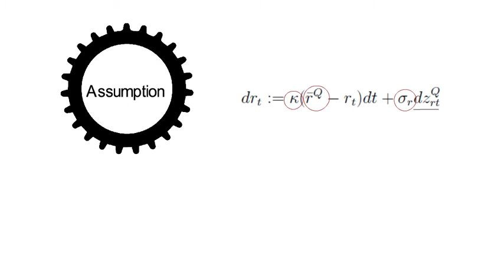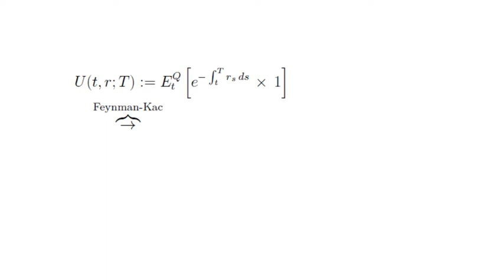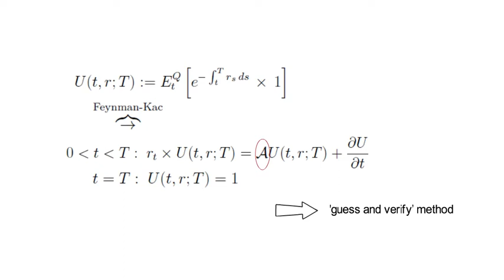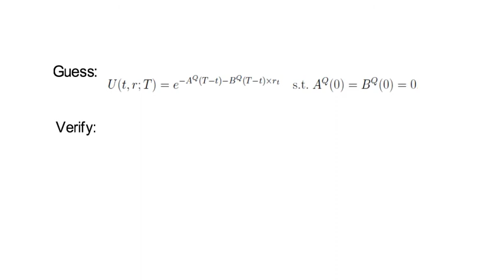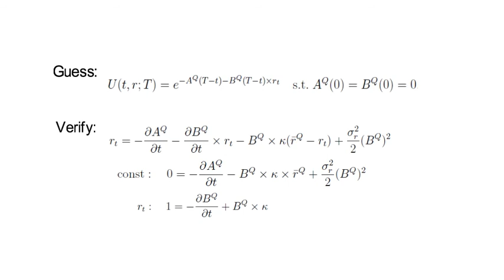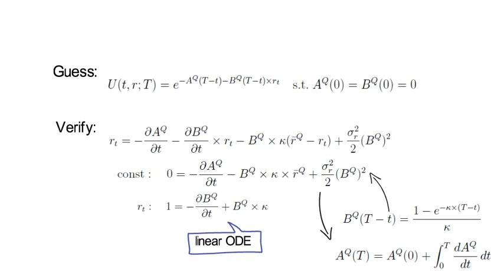DAP_9_2: Application & Worked-out Example for Feynman-Kac Bond Pricing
We apply the concept of Feynman-Kac to solve the Vasicek model for bond prices with a Gaussian short rate.